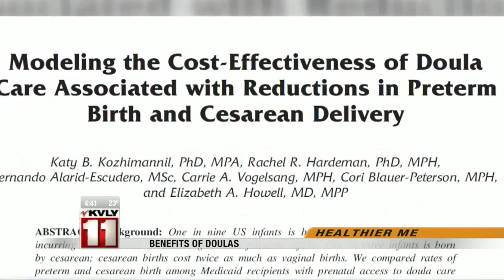Benefits Of Doulas